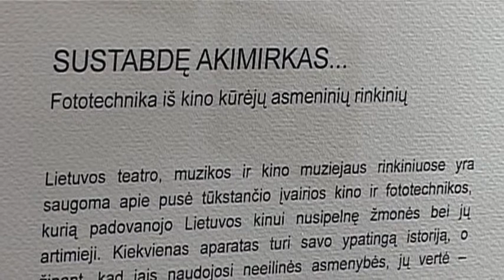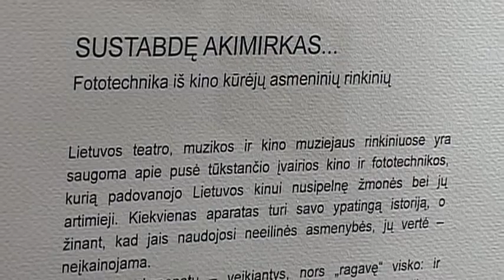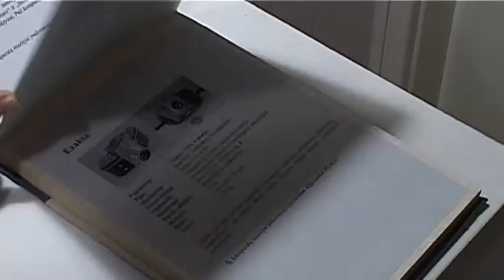Lietuvos teatro, muzikos ir kino muziejuje -- paroda „Sustabdę akimirkas". I dalis.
Lietuvos teatro, muzikos ir kino muziejuje -- paroda „Sustabdę akimirkas". Fotoaparatai iš kino kūrėjų asmeninių rinkinių... Ir, susipažinkite - režisierius Julius Ziz.
I dalis.